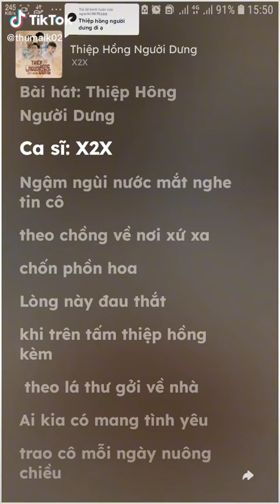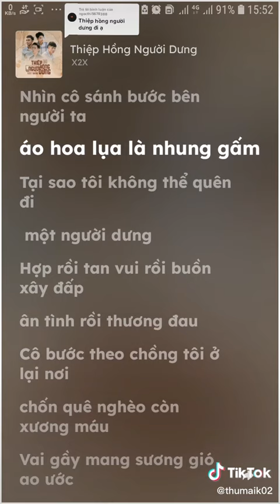thiệp hồng người dưng